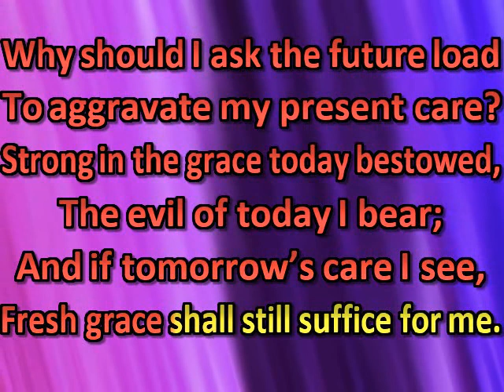Why should I ask the future load?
Holnapod gondjait